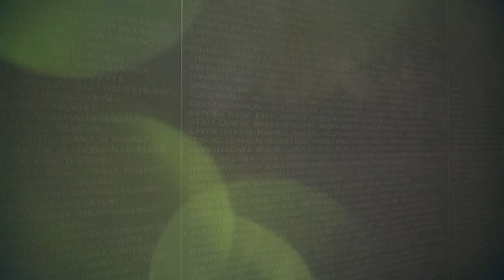Vietnam Veteran Interviews: Jim Wagner, Army, 1967-1969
In conjunction with the exhibition Vietnam: The Real War at the Dubuque Museum of Art (Nov 13, 2021 - Feb 6, 2022), thirteen Dubuque area veterans share their personal military stories. These interviews were recorded September and October 2021 through a partnership with the Dubuque Museum of Art, the University of Dubuque’s Sgt Jeffery B. Dodge Veterans Center, and the Grout Museum District.

Vietnam: The Real War is made possible in part by a major grant from the National Endowment for the Humanities with support from the Dubuque Racing Association (DRA), Cottingham & Butler, the City of Dubuque's Arts and Culture Special Projects funds, Iowa Arts Council and Humanities Iowa. Veterans’ health programs are made possible by MercyOne. The public radio partner is Wisconsin Public Radio. The views and opinions expressed by this program do not necessarily reflect those of Humanities Iowa or the National Endowment for the Humanities.